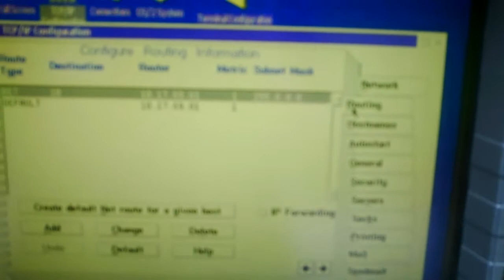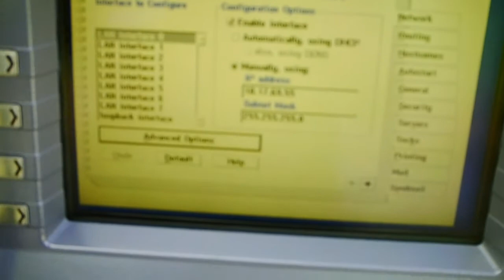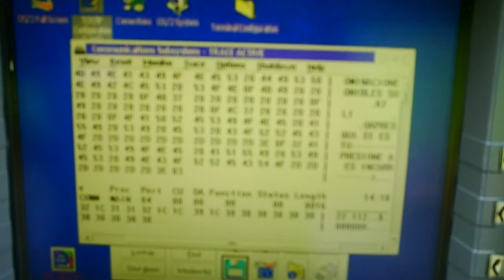Diebold 1074xi TCP/IP config screens 6/29/09 2:18 PM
Replace Diebold 1074i and config software. First Bank in Willow Springs on Archer Ave.